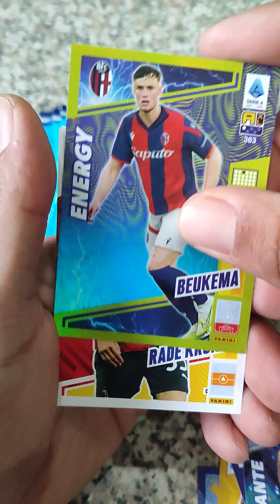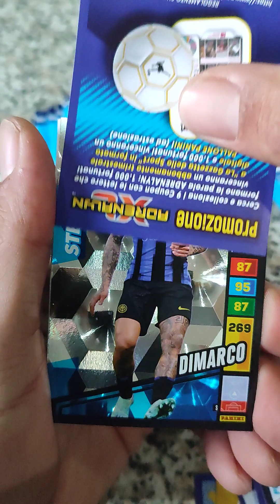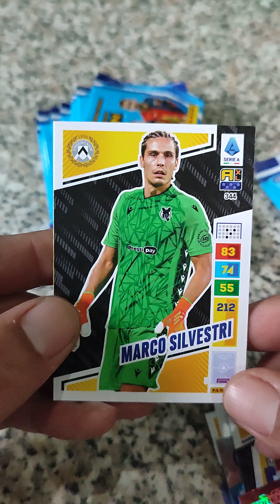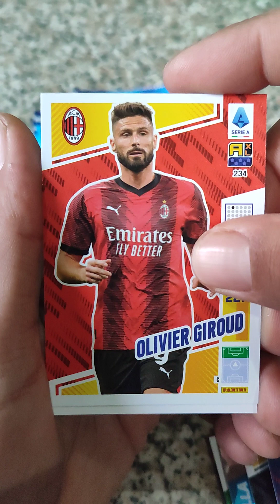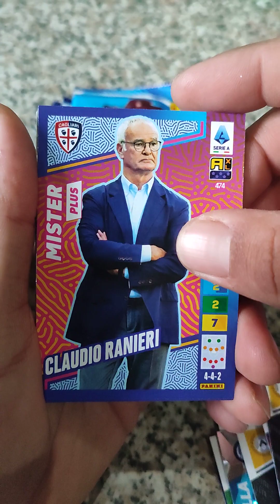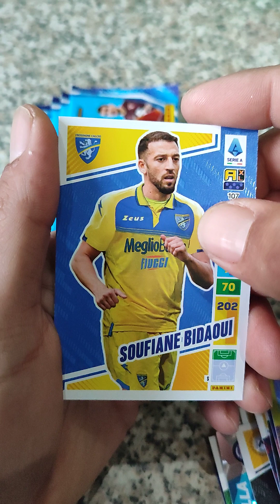ADRENALYN XL 23/24 SPACCHETTIAMO 6 BUSTINE PER TROVATE DI LORENZO FUORI SERIE#panini